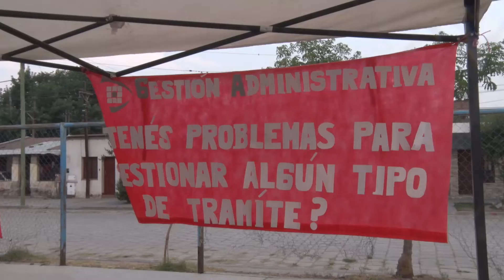El programa “Abordaje Comunitario” visitó el barrio Malvinas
Este programa perteneciente a la Secretaría de Desarrollo Humano del municipio capitalino, en conjunto con la Asociación Civil, Cultural y Deportiva San Onofre ofreció servicios de salud, asesoramiento legal, odontología, adultos mayores, vacunación antirrábica de mascotas y asesoramiento del Plan Nacional de Prevención del Embarazo no Intencional en la Adolescencia a los vecinos del barrio Malvinas.